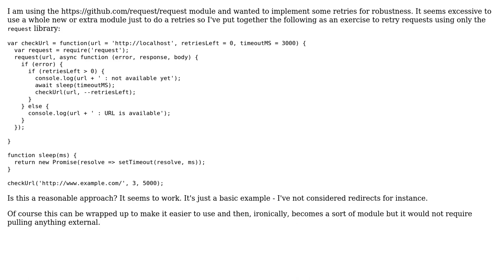Code Review: Retrying a request using 'request' library without extra modules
With thanks & praise to God, and with thanks to the many people who have made this project possible! | Content (except music & images) licensed under CC BY-SA | Music | Images & others | With thanks to user jfriend00 user Friedrich 'Fred' Clausen and the Stack Exchange Network Trademarks are property of their respective owners. You are responsible for your own actions.